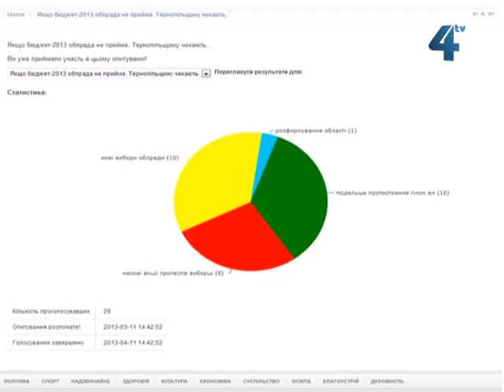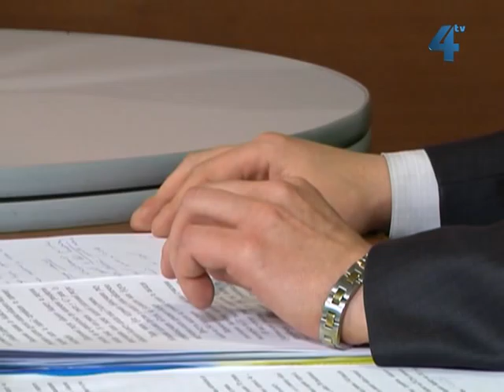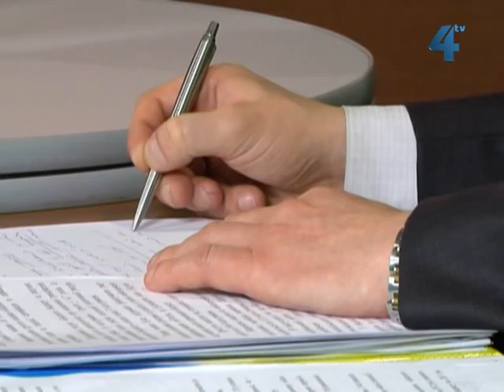Межа правди, 12 березня 2013